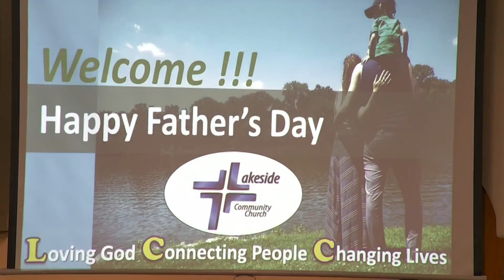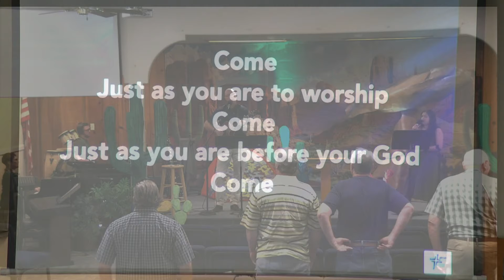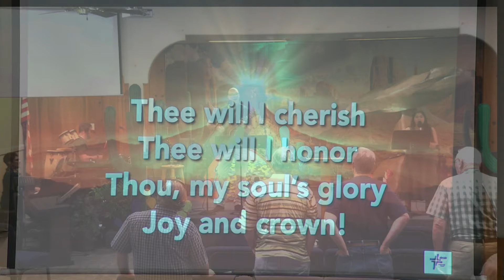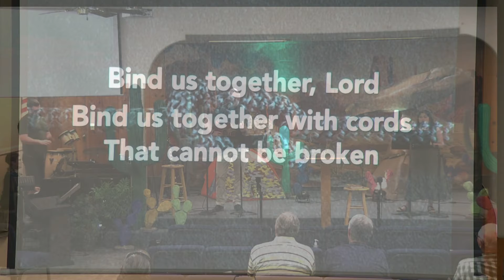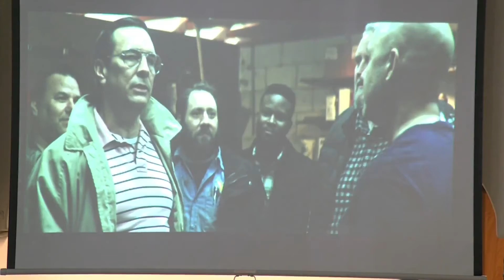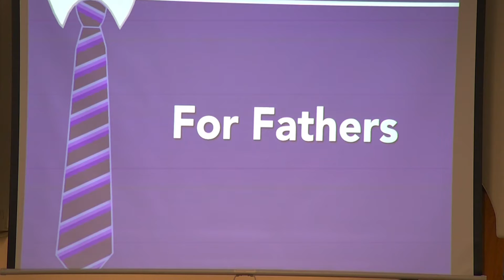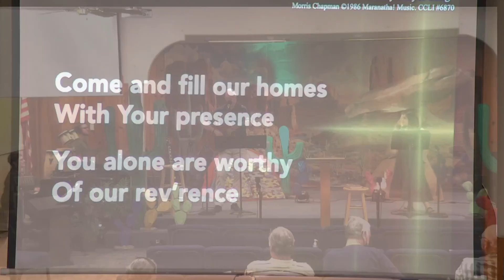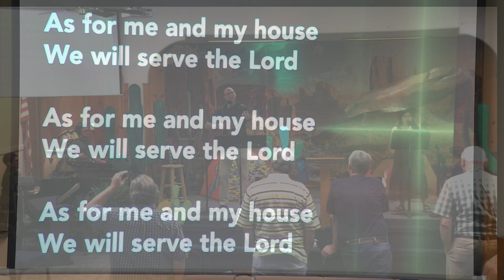Worship Service (June 19, 2022)